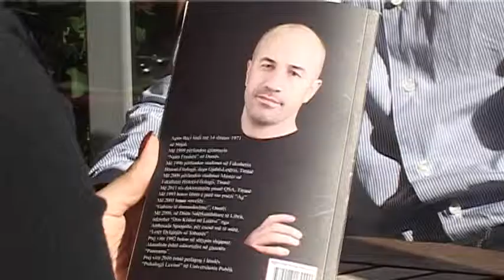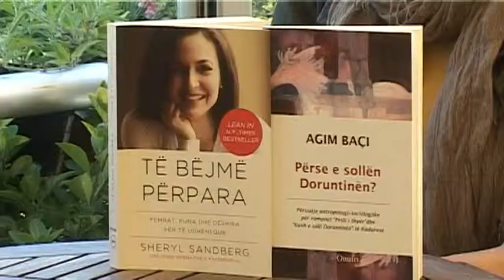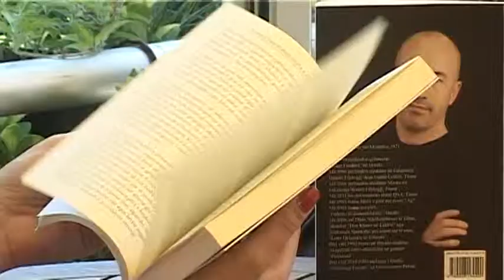STUDIMI I DY VEPRAVE ABCNews 20 Tetor 2013